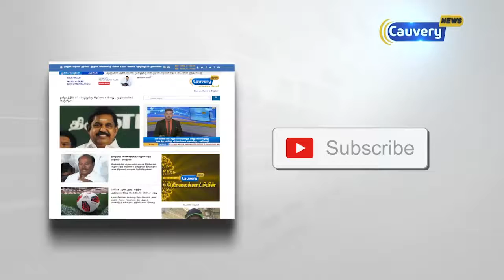அதிமுக கூட்டணியை ஜெ.,வின் ஆன்மாக்கூட மன்னிக்காது -நாராயணசாமி | Narayanasamy